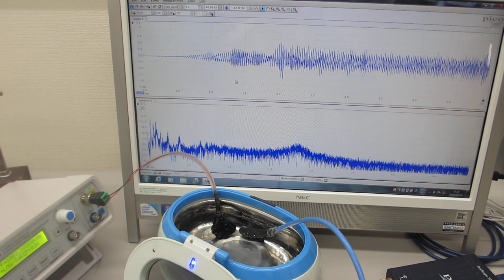超音波洗浄器による、メガヘルツの超音波発振制御実験（超音波システム研究所）